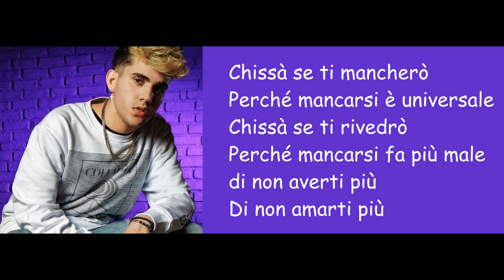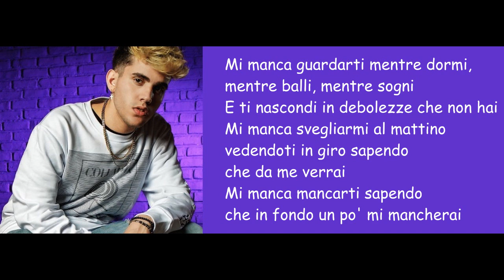Aka7even - Mi Manchi - Testo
Videoclip con testo
Luca Marzano
Amici 2020